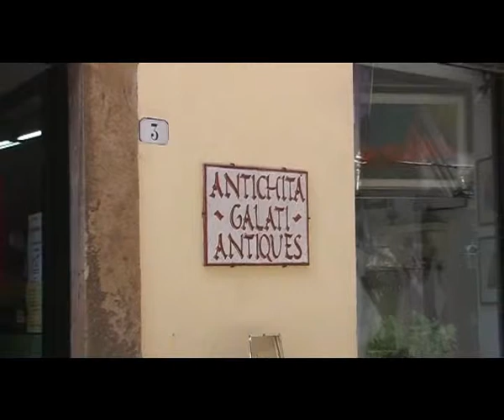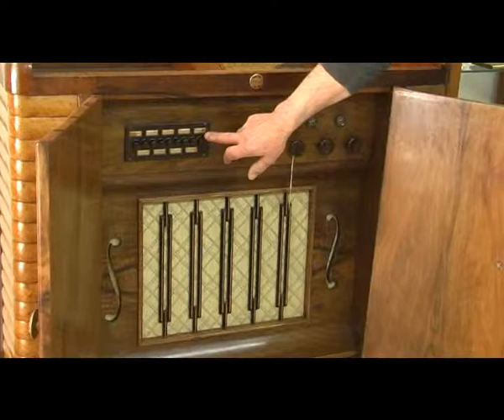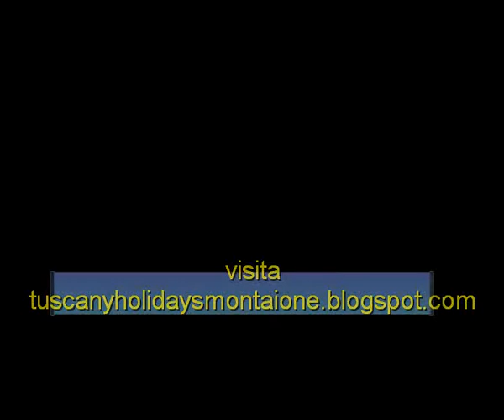La comunità si racconta - Salvatore Galati, restauratore - video a cura di L. Luongowmv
Tuscany Holidays Montaione un blog per chi vuole scoprire la Toscana più autentica attraverso le persone che la abitano.